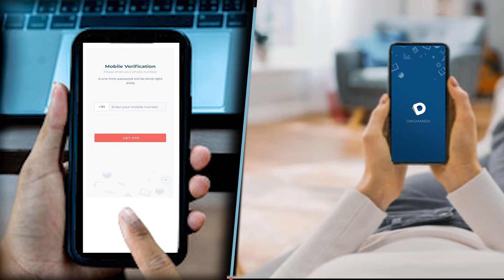एक पैर से 1000 मीटर पैदल चलकर जाती है स्कूल VIRAL VIDEO